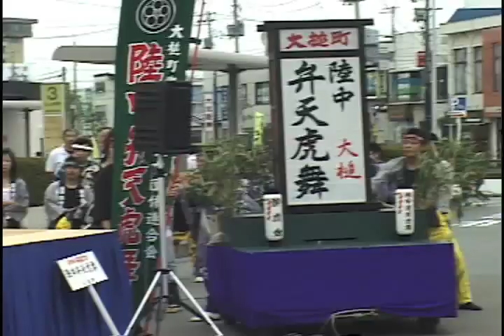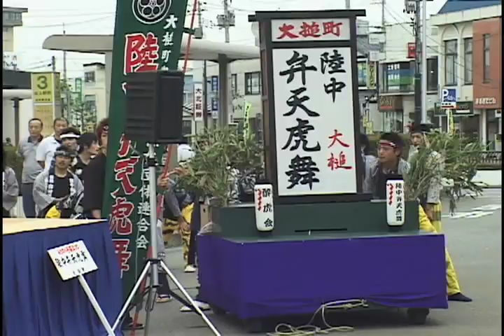陸中弁天虎舞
大槌町　北上みちのく芸能まつり